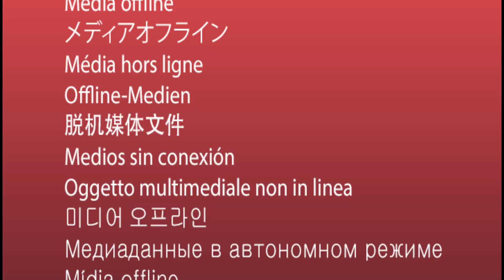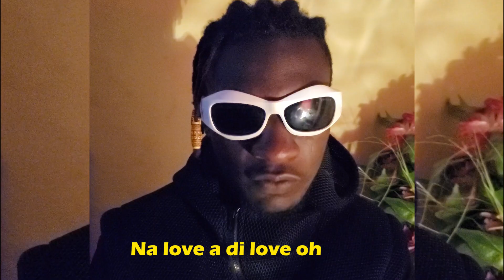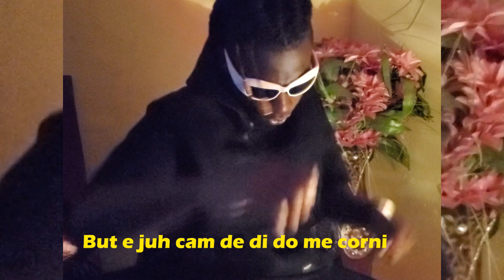Boy Kaspa _ Commando (lyrics visualizer)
Boy Kaspa

The song is simple and direct.